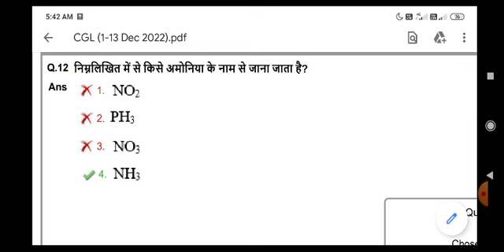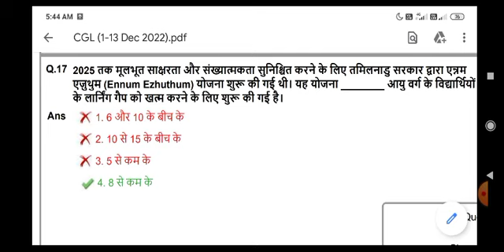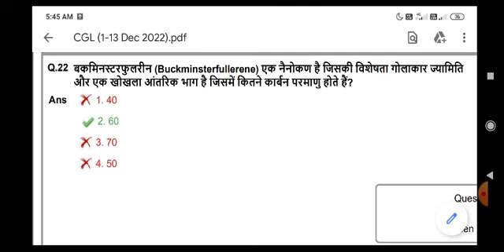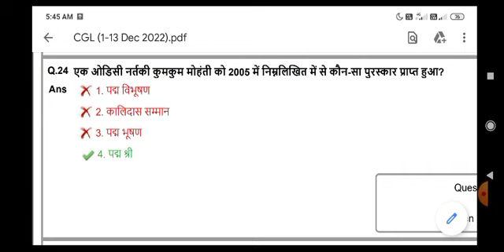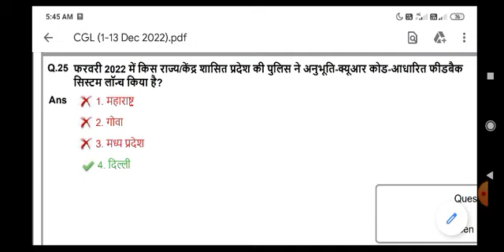SSC CGL TIER 1| GK | 9 DEC 2022 SHIFT 2 | IMPORTANT FOR SSC MTS, CGL, CPO, STENO, JE, CHSL, RRB ALP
SSC CGL TIER 1| GK | 9 DEC 2022 SHIFT 2 |

SSC CGL TIER 1 2022 SOLVED QUESTIONS AND ANSWERS IN HINDI